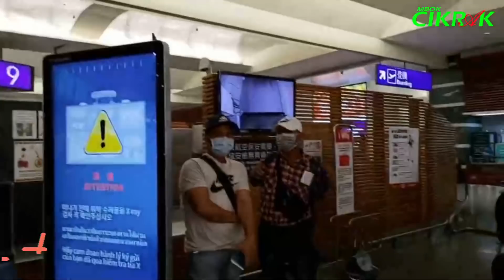BAWA GITAR GINI BOLEH DITENTENG DAN 2 MBAK PMI SAKIT BINGUNG \\ PERPULANGAN 08 OKTOBER 2020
Video ini didukung oleh Abang Express, tempat kirim barang keluar negeri terbaik dan aman. Link WA